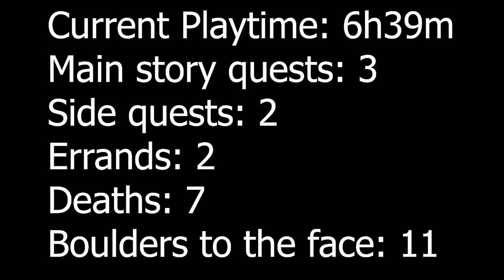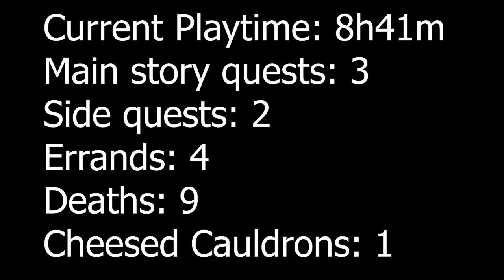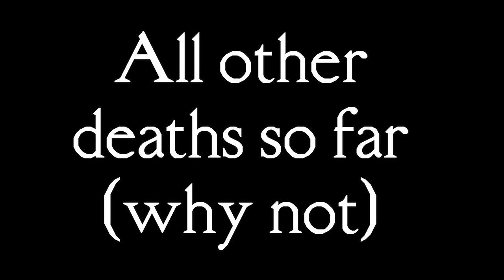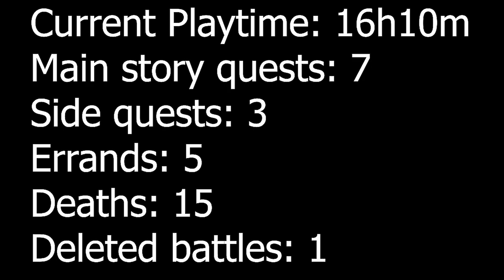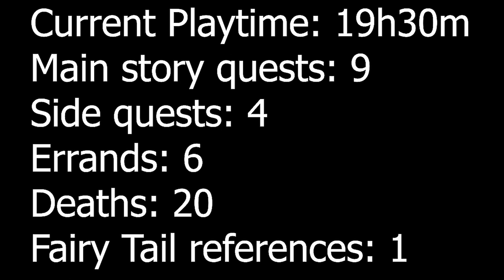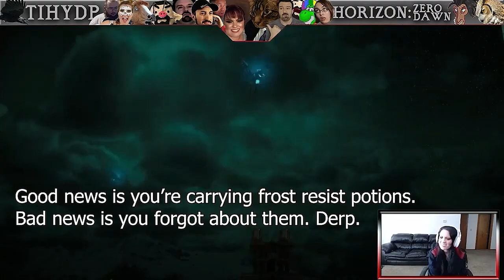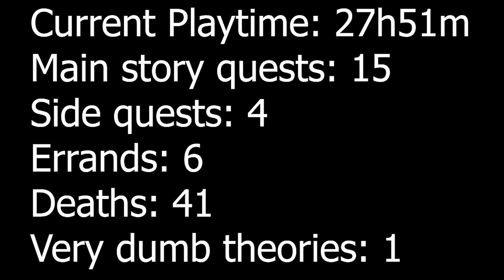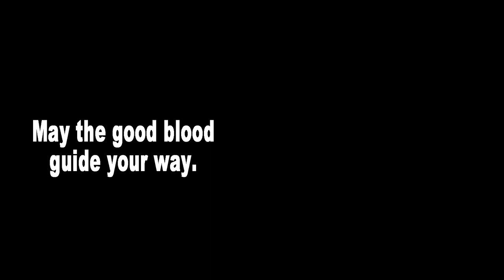This Is How You DON'T PLAY Horizon: Zero Dawn ft ChaosRealm01 (Kat Burnell)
Thanks everyone for being patient, this has been my most complex video so far, and it's been arduous as well as interesting.
This is edited down from a 30 hour playthrough, removing dead air and most random encounters, and side quests that are never completed.
The main plotline is preserved, so you can at least experience the story of Horizon: Zero Dawn through the perspective of a very bad, buggy NPC.

Notes:
Kat is bad at this game in ways that couldn't be fully expressed in a 5.5 hour video.
The bows she acquires in the first hour of the game are the weapons she primarily uses throughout the entire game.
This severely limits her gameplay options, making her almost entirely reliant on basic arrows, fire arrows, and precision arrows.
"That didn't do any damage" and "I'm out of ammo" basically summarizes her entire experience with combat.
Horizon: Zero Dawn's weapons are categorized MMO-style as green (common) blue (rare) and purple (epic).
Kat doesn't realize this, and outside of one blue bow which was a quest reward, all her weapons are green.
This means no tearblast arrows, no hardpoint arrows, no elemental arrows (besides fire), no sticky bombs, no ropecaster, etc, since the higher level a weapon is, the more ammo types it can use.
On top of that, her favored style of fighting is to aggro an enemy, run away as it chases her, look behind her to see when the enemy breaks pursuit, and then turn around and fire basic arrows.
This is done to cheese enemies and make fights as lame, drawn-out and boring as possible.
Also she can't stop swinging her spear at nothing because she's just bad at navigating the controls.

And that's not getting into the non-combat aspects:
Kat stops caring about the plot quickly, and aside from two random notes, she ignores all the text-based storytelling.
Kat doesn't want to kill animals and use their meat to make health potions, so instead she buys health potions directly from vendors at a much higher cost.
At one point she completely forgets to use stored berries to restore health.
This makes it so she's broke for pretty much the entire playthrough and can't even buy things like fast travel packs, so she runs everywhere and barely ever rides a mount instead.
She even misinterprets the plot so much that she believes Aloy is a machine, I kid you not.  Just try and make sense of that.

May the good blood guide your way.